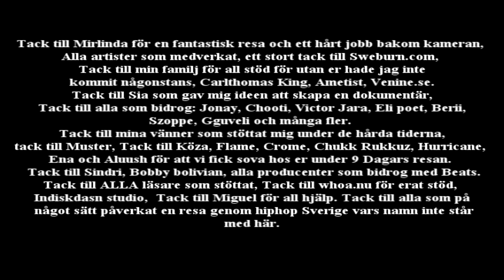En resa genom hiphop Sverige: Avsnitt 19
En resa genom hiphop Sverige är en dokumentär serie av Melika Zakariae som driver hiphop bloggen
dokumentären började spelas in feb 2010 !